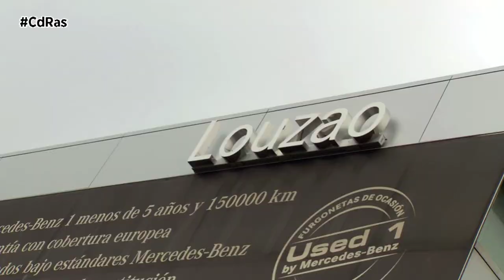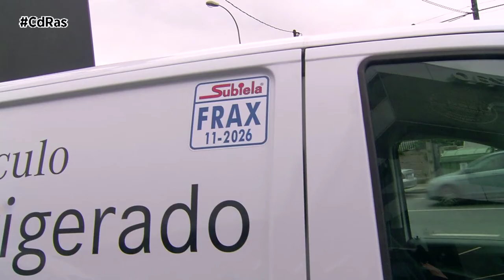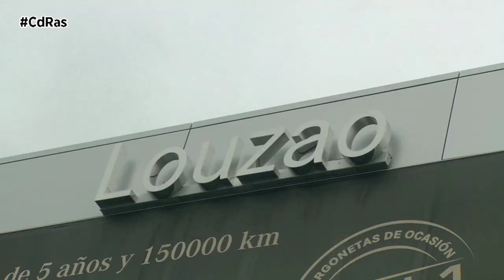GRUPO LOUZAO-CARAVANA INDUSTRIALES MERCEDES-BENZ | By CdRas